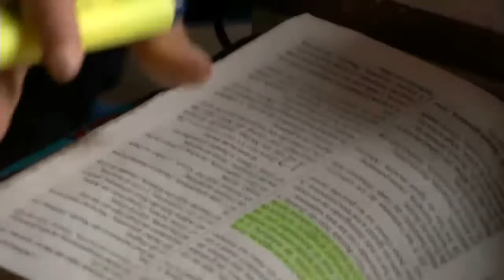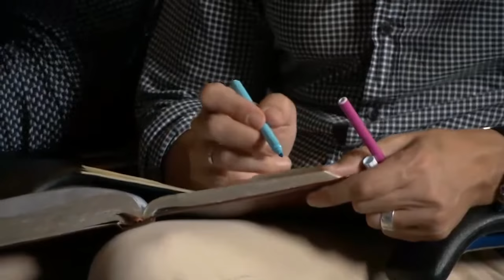Los valientes de David - Juan Carlos Parra (2015-09-27)